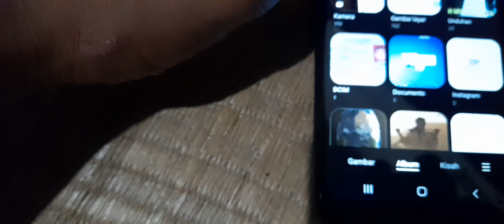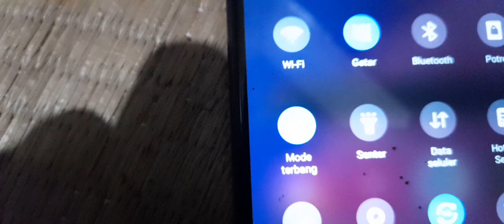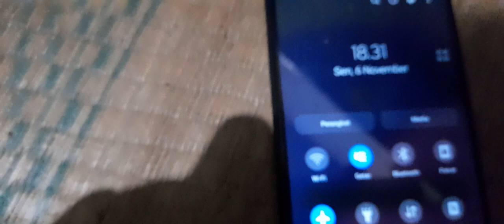Cara Berbagi File Dari HP ke HP Lainnya Tanpa Aplikasi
cara berbagi file dari HP ke HP lainnya tanpa aplikasi tambahan sangat mudah sekali untuk berbagi file menggunakan hp ke hp lain dengan cara berbagi tidak perlu aplikasi lagi